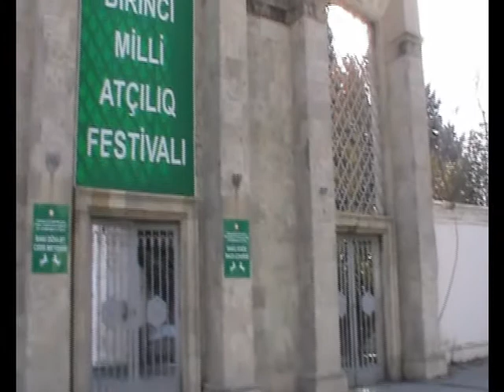Ильхам Алиев Социальные программы и наша деятельность привели к прекрасным результатам